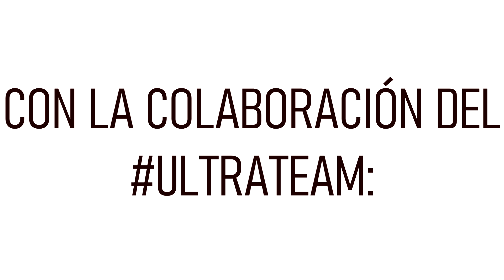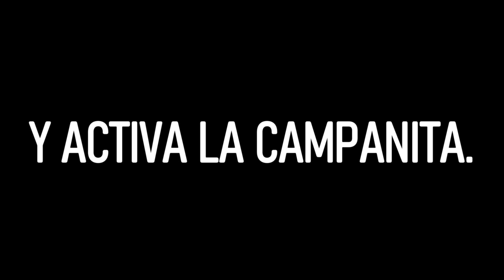El ORIGEN DE MEGATRON |PARTE 1 |comic IDW 2007 Megatron origin | @ULTRAPRIMETF | video comics #2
El ORIGEN DE MEGATRON |PARTE 1 |comic IDW 2007 |  @ULTRA PRIME TF   | video comics #2  megatron origin comic
En la línea de tiempo de IDW,la historia tiene lugar en el pasado lejano, en algún lugar entre el lanzamiento del primer Arca (hace 6,7 millones de años) y los acontecimientos de Spotlight: Shockwave (hace menos de un millón de años). Esta miniserie es notable por haber sido planeada originalmente durante los últimos días de Dreamwave,y sólo más tarde se reacondicionó para adaptarse a la nueva continuidad de IDW.